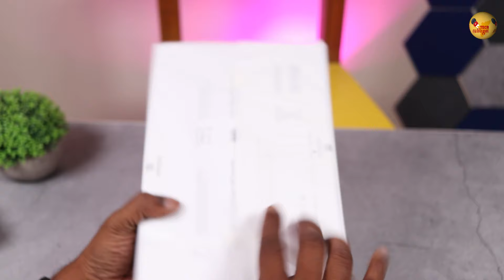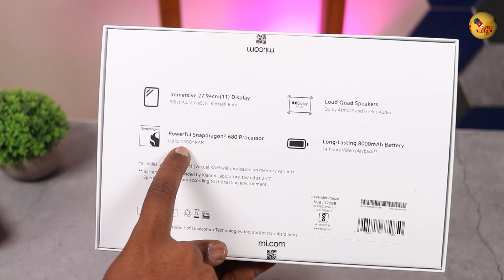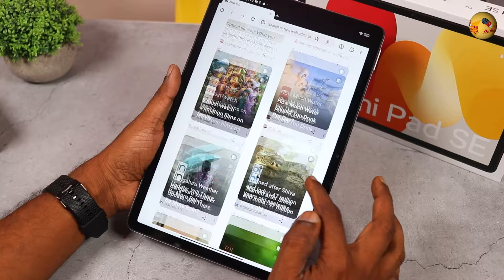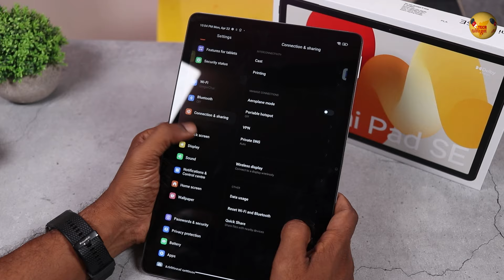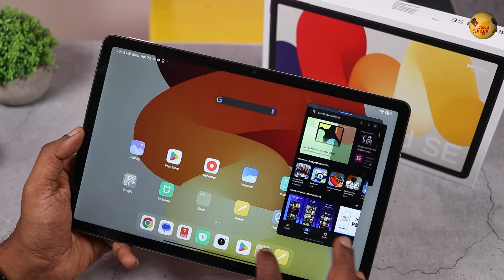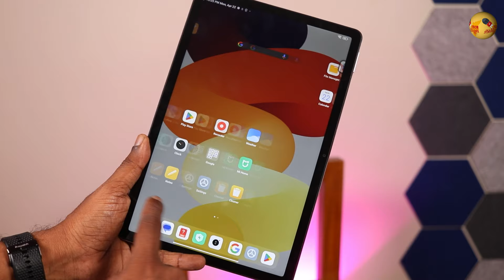கம்மி விலைல Redmi Pad SE Rs 11,999* Unboxing Quick விமர்சனம்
Xiaomi has four variants of the Pad SE on offer. The three colors to choose from are Mint Green, Graphite Gray, and Lavender Purple. Here are all of them with their respective price tags, inclusive of Rs. 1,000 instant discount on ICICI Bank cards:
4 GB + 128 GB: Rs 11,999
6 GB + 128 GB: Rs 12,999
8 GB + 128 GB: Rs 13,999